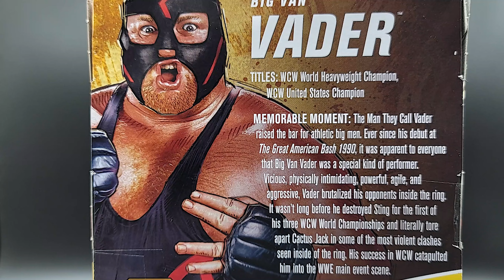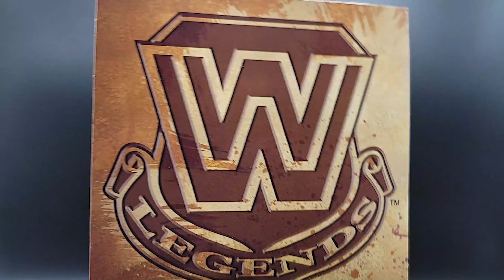WWE Elite Series 10 Big Van Vader Unboxing & Review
The late, great Big Van Vader makes an updated appearance in the Elite line and he is impressive. My figure has some glaring QC issues that prevent a great figure from being PHENOMENAL, but he is still a worthy addition to the shelf!